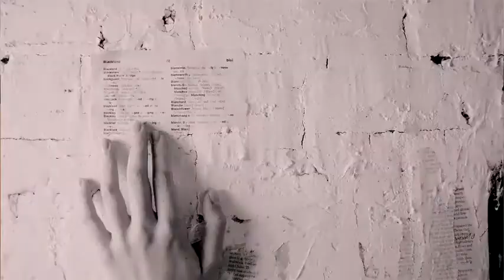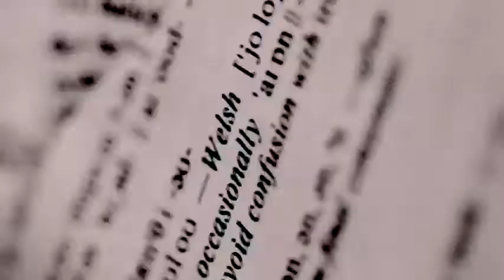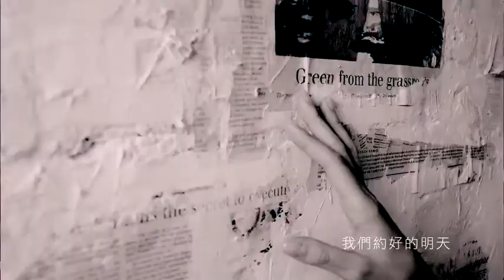Xu Liang & Silence Wang Su Long - Hou Hui Wu Qi